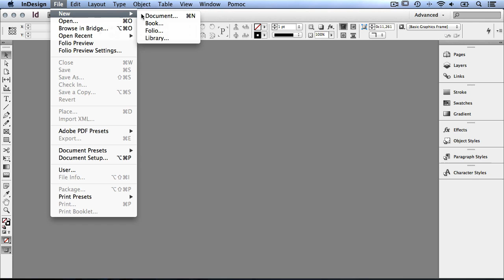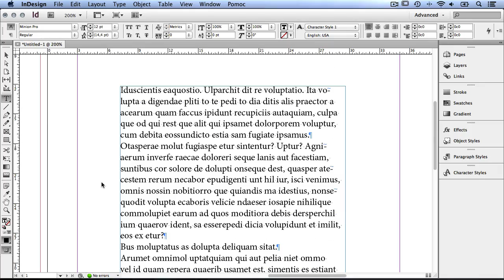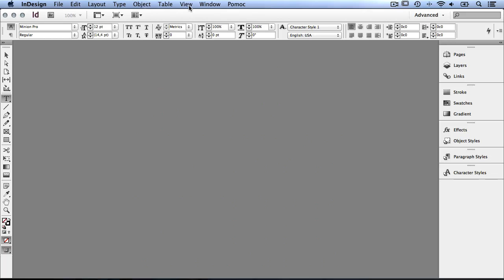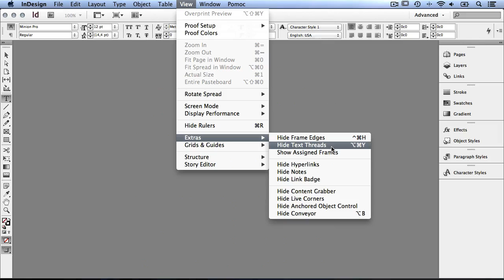Kurs InDesign [lekcja#2] - Ustawienia globalne i lokalne